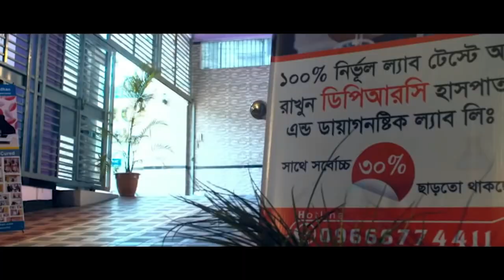PLID ব্যথায় আক্রান্ত রোগী সুস্থ হয়ে কি বলল দেখুন । Alhamdulillah PLID Patient Improved | AVN, AS